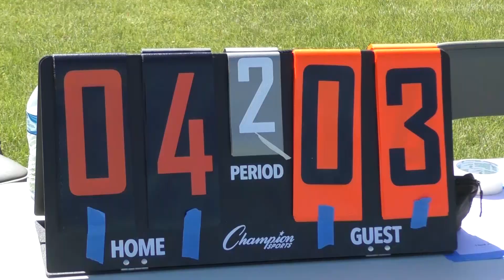U12 vs Muskego 6 14 20